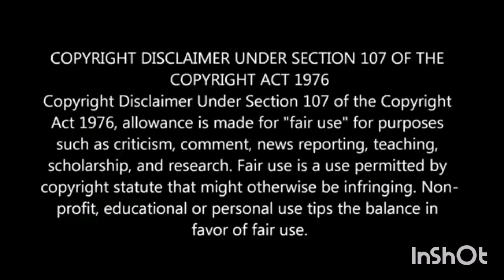Gautham karthik Weds Manjimamohan || Wedding Video || Reception video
e be infringing. Section 107 of the U.S. Copyright Act States: " The fair use of a copyrighted work, including such use by reproduction in copies or phono records or by any other means specified by that section, news reporting, teaching, ( including multiple copies for classroom use), scholarship, or research, is not an infringement of copyright".
நன்றி மக்களே.
with Love
@MUGAMOODI QUEEN 👰 TALKS